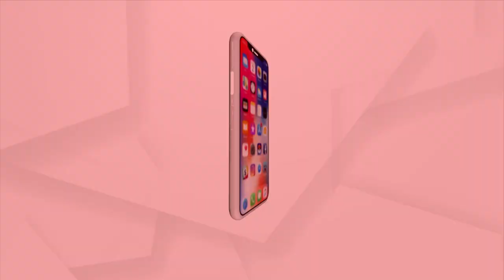Listen To What BJP president Virendra Sachdeva Says On Flood Condition In Delhi